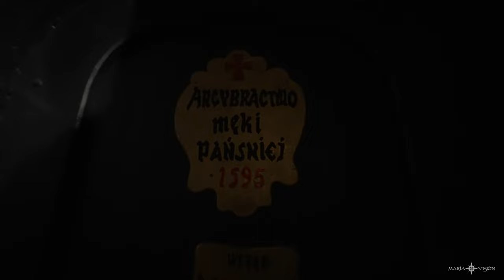Arcybractwo Męki Pańskiej 4K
Arcybractwo Męki Pańskiej Kraków